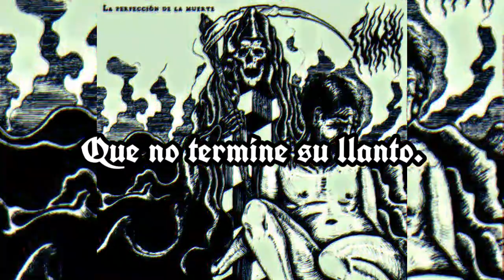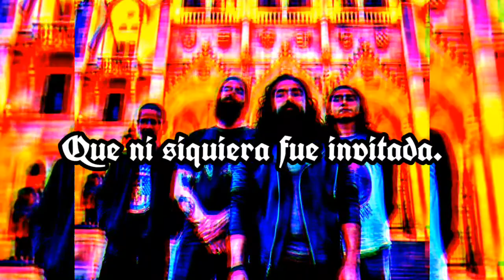Fumata - No Se Admite Vida (letra)